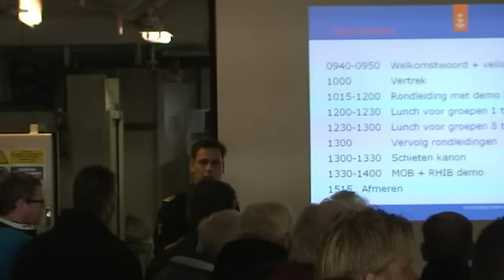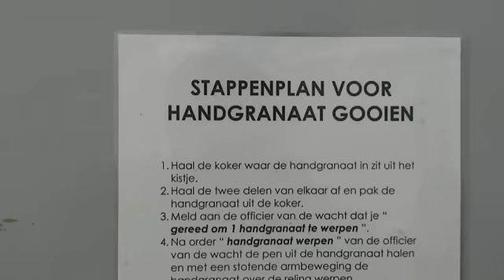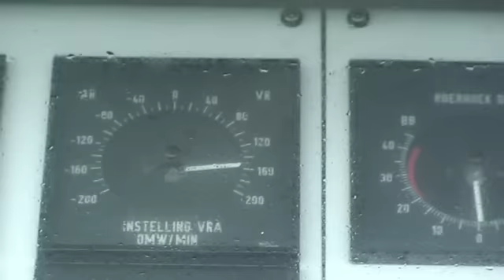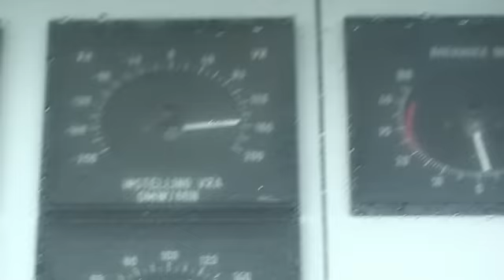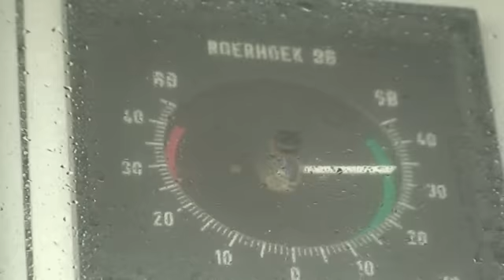MS de Ruyter